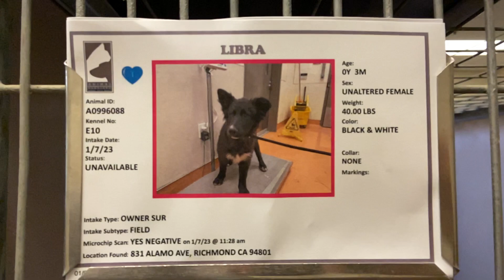Libra: 14-week Black Female Husky/Shepherd mix